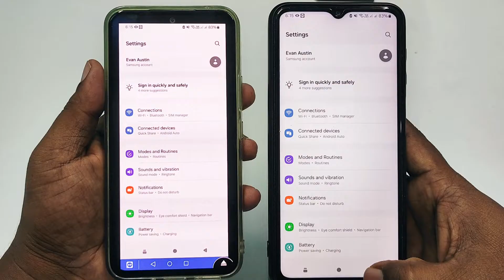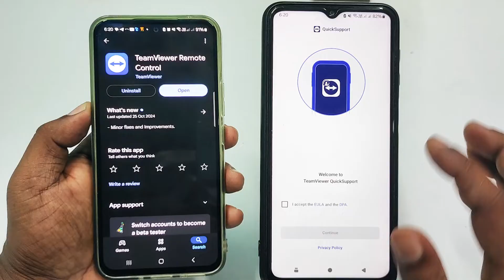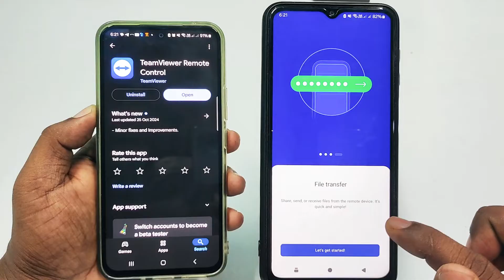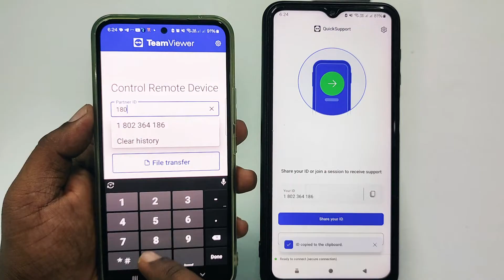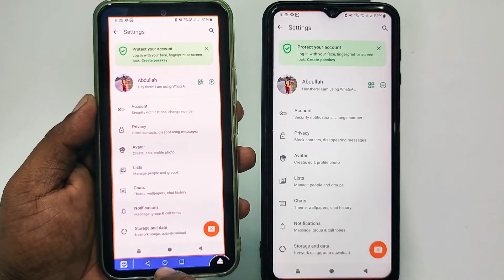How to Share Your Phone Screen to Another Phone 2025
How to Share Your Phone Screen to Another Phone 2024. How to share phone screen by Teamviewer. How to share phone screen & get remote support for your problem. Actually sometimes we get problem in our phone & that time we need remote support.  So, if we want to get remote support then we can do it with Teamviewer application. Cause in this video I'll show you how to share phone screen to another phone. Thanks.